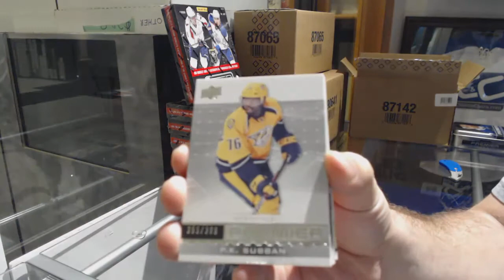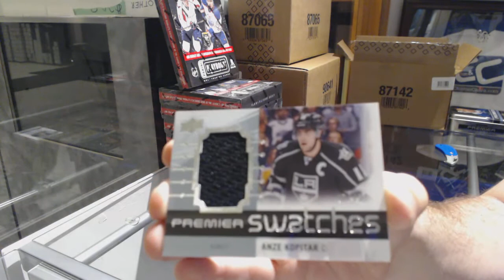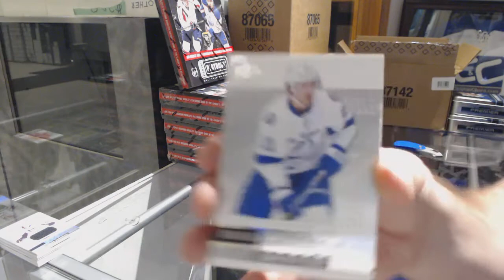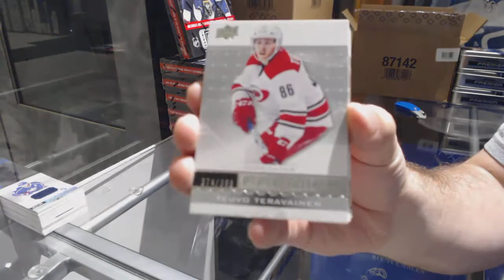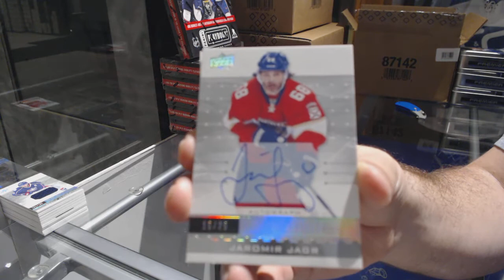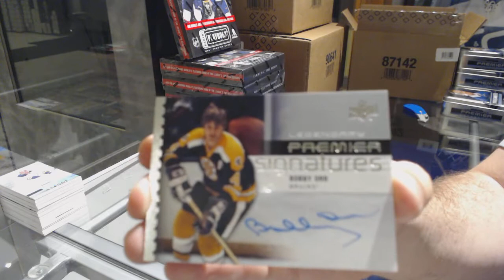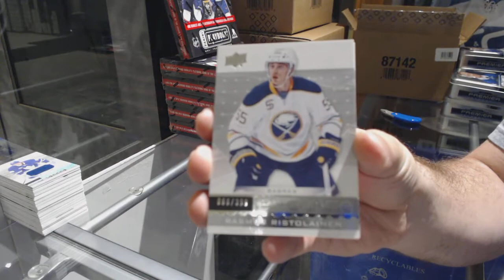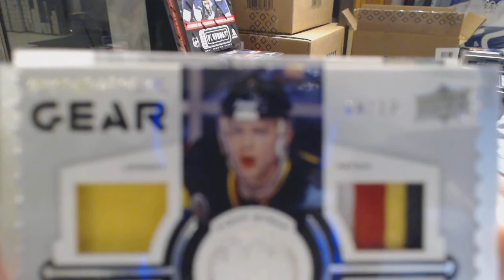16-17 Upper Deck Premier Hockey 5 Box Case Break - C&C GB #9446